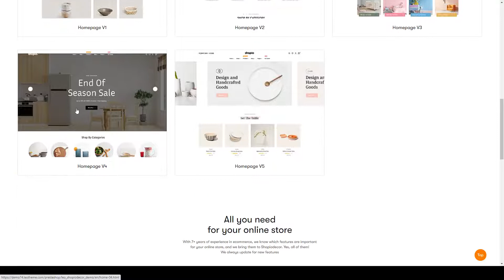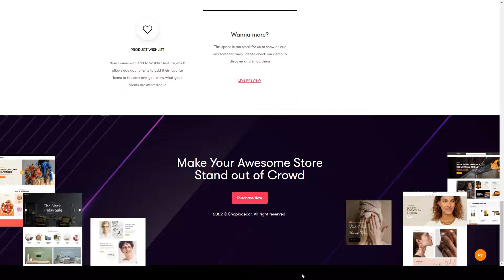Leo Shopiodecor - Furniture Ceramic Prestashop Theme templatetrip interior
ThemeForest Files Included CSS Files, Sass Files, JS Files

 Columns 1

 Documentation Unrated

 Layout Responsive

 Tags art, ceramic, crafting, decor art, electronic, furniture, handmade, home decor, interior, kitchen, multipurpose, pottery, prestashop, responsive, templatetrip